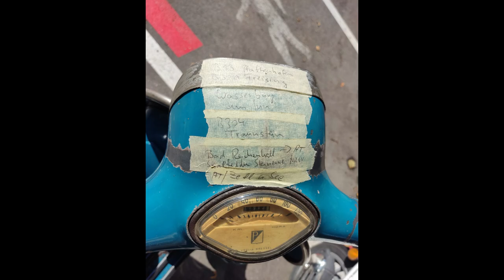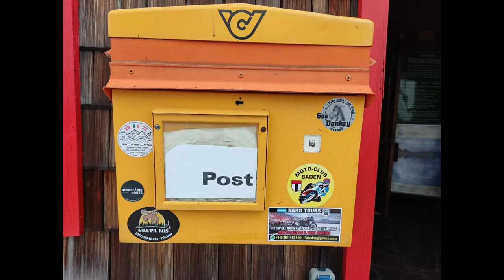Gas Donkey Vespa Alp Days 2021